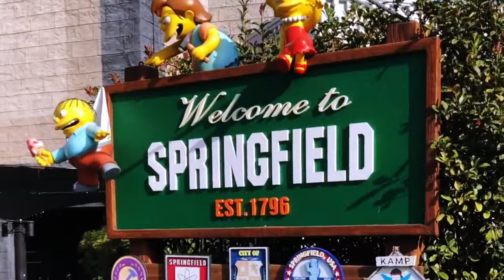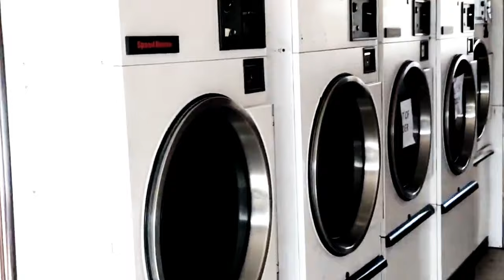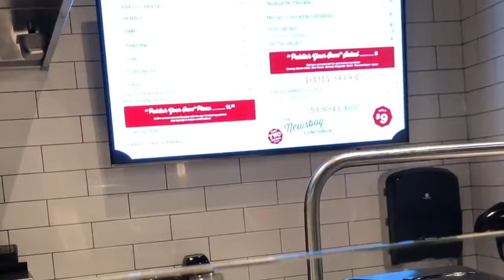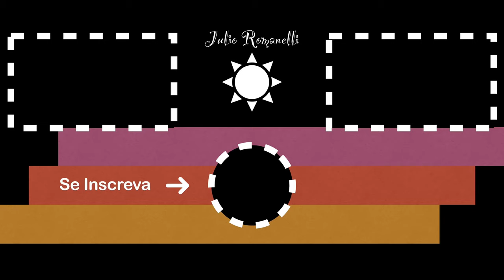Viagem Roots de MotorHome para California, EUA e LasVegas com direito ao parque UNIVERSAL STUDIOS.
Foi uma semana de muita aventura nos Estados Unidos, que fizemos em novembro de 2019, na qual saímos de Las Vegas e fomos até Santa Monica na California e depois voltamos para Las Vegas. O maior desafio foi lidar com o dumping da nossa casa ambulante, recarregar o propano na cidade grande de Los Angeles e não esperávamos que o Ford consumisse tanto combustível.
Fora isso, dormíamos nos estacionamentos da Target, Walmart etc... pois os campings preparados para receber os motorhomes, eram muito caros e queríamos algo mais ‘selvagem’.

Um abraço e até o próximo! :)